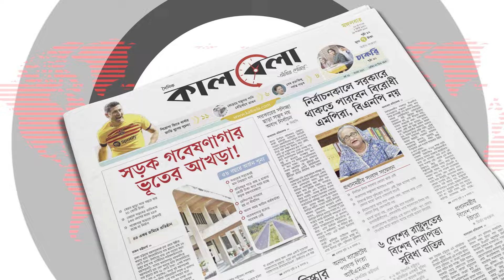জাতির উদ্দেশে ভাষণে ইরানে হা'মলার ঘোষণা দিলেন নেতানিয়াহু | Iran | Netanyahu | Israel | Kalbela